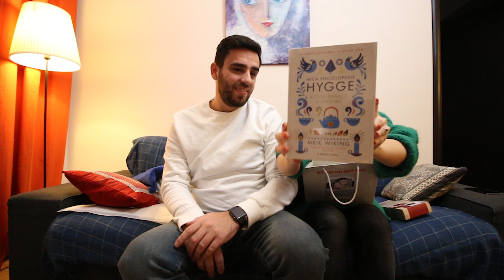BRADUL CLANULUI IONESCIAN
Clanul Ionescian și-a împodobit bradul. :D